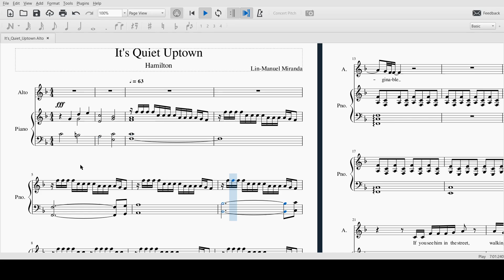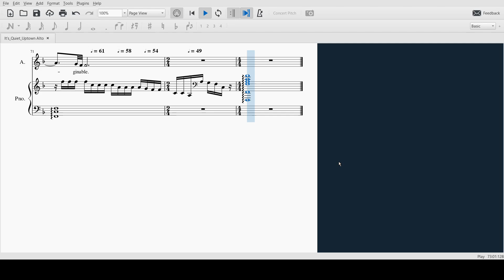It's Quiet Uptown Alto